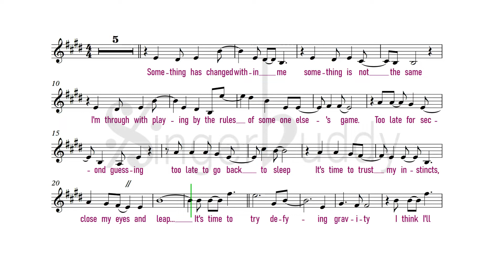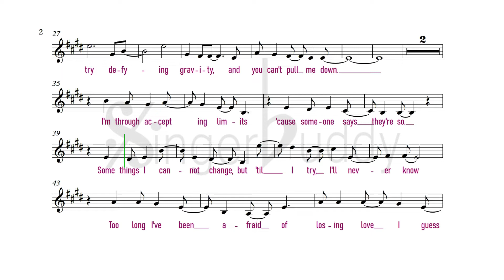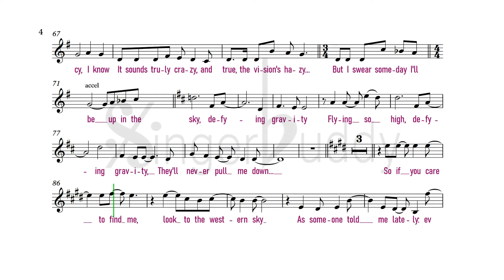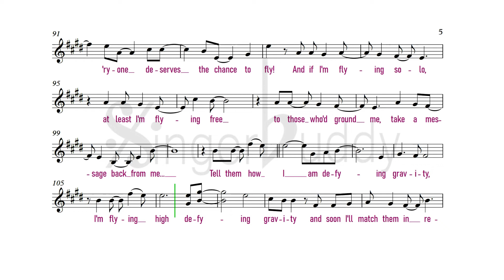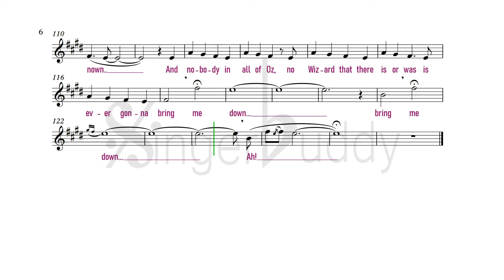Defying Gravity Karaoke ⭐ WICKED ⚡ High voice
PIANO ACCOMPANIMENT High key E maj
🔊 High audio quality ▶ Animated Score
FROM Wicked

Composer: Stephen Schwartz
KEY: E maj